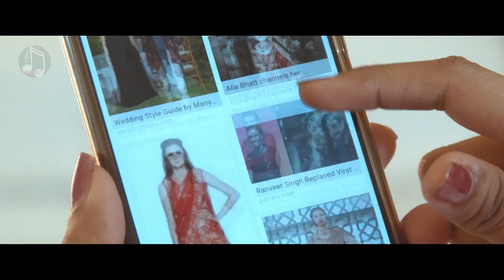Tum Hi Aana | Marjaavaan | Lyrical | Riteish D Sidharth M, Tara S |Jubin Nautiyal,Payal Dev,Kunaal V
Tum Hi Aana | Marjaavaan

|| heartbreaking songs in hindi || Tum Hi Aana 2.0 Sad Version  | Marjaavaan | Tum Hi Aana Returns  | AMP Music | Heart Breaking || bollywood sad songs for broken hearts 2022

Lyrical: Tum Hi Aana | Marjaavaan | Riteish D, Sidharth M, Tara S |Jubin Nautiyal,Payal Dev,Kunaal V
Tum Hi Aana Full Video | Marjaavaan | Riteish D, Sidharth M, Tara S | Jubin N | Payal Dev Kunaal V

Tum Hi Aana Lyrics - Marjaavan | Jubin Nautiyal | Ritesh D | Sidharth M | Payal Dev

Full Video:Tum Hi Aana (Duet Version)| Riteish D,Sidharth M,Tara S|Jubin Nautiyal, Dhvani Bhanushali

Tum Hi Aana Video | Marjaavaan | Riteish D, Sidharth M, Tara S | Jubin Nautiyal | Payal Dev Kunaal V

Tum Hi Aana Neha Kakkar Version | Payal Dev

Tum Hi Aana Video | Marjaavaan | Riteish,Sidharth ,Tara | Jubin Nautiyal |Magar Iss Baar Tum Hi Aana

New Hindi Songs 2020 - KHAIRIYAT Tum Hi Aana - Arijit Singh | Top Bollywood Romantic Songs 2020

Tum Hi Aana [Slowed+Reverb+Lofi] Song | Jubin Nautiyal | Marjaavan | Indian Lofi | Lofi Mix

Jubin Nautiyal : Tum Hi Aana | full song | Marjaavan | Lyrics | Sidharth M | gaana lyrics

Tum Hi Aana | Marjaavaan | Jubin Nautiyal | Riteish Deshmukh, Sidharth Malhotra, Tara Sutaria

Tum Hi Aana Actress Singing Kapil Sharma Show

Tum Hi Aana Full Song | Marjaavaan | Sad Love Story | Tere Jaane Ka Gam | Jubin Nautiyal

Tum hi Aana Neha Kakkar Version Lyrics

heart touching emotional sad song WhatsApp status video Tum hi Aana Jubin Nautiyal

Marjaavaan Song | Tum Hi Aana | Broken Heart Story |UVR Film |

🔥🔥 TUM HI AANA || TONY STARK & PETER PARKER || Marvel Avengers Endgame ||HINDI MUSIC VIDEO 🔥

Tum Hi Aana Zindagi Tera Naal Dhadkan Dhadkan Ek Phool Do Mali Gharwali vs Baharwal

Bahut aayi gayi yaadein Magar iss baar tum hi aana Iraade phir se Tum hi aana | Marjaavaan

Tum Hi Aana | Marjaavaan | Jubin Nautiyal | Sourav | Nora Fatehi | Sad Love Story | Hindi Songs 2019

Zack Knight - Tum Hi Aana (Bollywood Cover)

tum hi aana instrumental ringtone piano || tum hi aana instrumental ringtone 2022 ||

Tum Hi Aana Slowed And Reverb | Jubin Nautiyal | Storm Edition | Bollywood Lofi | Indian Lofi Song

Original song  : "Tum Hi Aana" from the Bollywood movie "Marjaavaan​" . This romantic track is origianaly sung by Jubin Nautiyal and the music is composed by Payal Dev. The film is starring Riteish Deshmukh, Sidharth Malhotra, Tara Sutaria and Rakul Preet Singh. The movie is directed by Milap Zaveri and is produced by Bhushan Kumar, Divya Khosla Kumar, Krishan Kumar (T-Series) and Monisha Advani, Madhu Bhojwani and Nikkhil Advani (Emmay Entertainment).

Tum Hi Aana 2.0 | ft.  Bipasha R & Nikhil D.R
Singer :- Surajit
Composer :- Animesh
Lyrics :- Animesh - Sayani
Concept and Story : Sayani
Direction: Animesh Mukherjee
Cast : Bipasha, Niklhil, Kalyan
Recreated by : Animesh
Production: AMS Motion Pictures

marjaavaan
marjaavaan song
tum hi aana full song
tum hi aana song
marjaavaan movie song
tum hi aana full video song
jubin nautiyal songs
marjaavaan movie
jubin nautiyal
marjaavaan song
marjaavaan song status
marjaavaan song lyrics
marjaavaan song ringtone
tum hi aana lyrics
tum hi aana lyrics song
mgr is baar tum hi aana lyrics
tum hi aana version
sad songs that make you cry
megha ray
Marjaavaan
Love